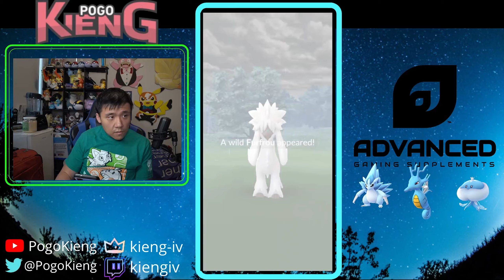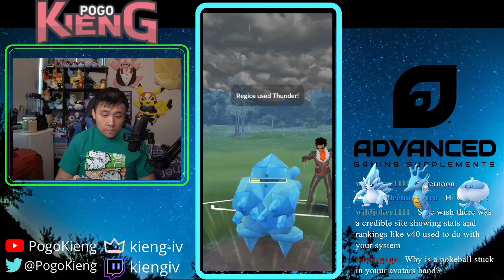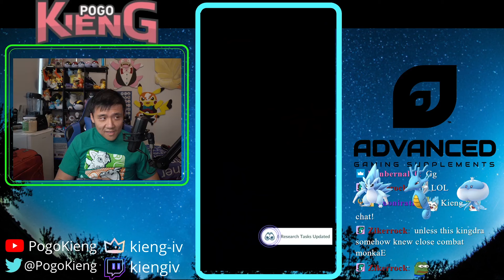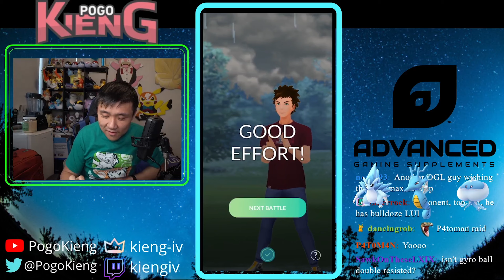MY LEGEND RUN (WEATHER CUP TEAM) | GO BATTLE LEAGUE